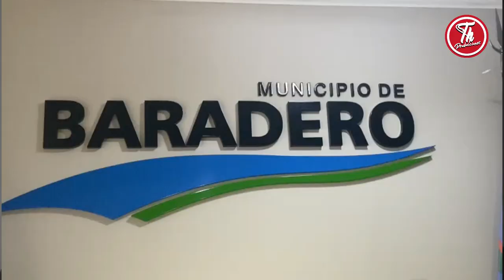EXITOSA NOCHE DE LAS MAMOGRAFIAS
El intendente Sanzio hablo al respecto de esta jornada en el marco de Octubre Rosa
Además, Sanzio hizo referencia a la gran demanda de salud pública en la sociedad y aseguro que” hay que hacer un esfuerzo para que el hospital siga siendo el hospital, para que la salud publica sea el respaldo en un contexto difícil”